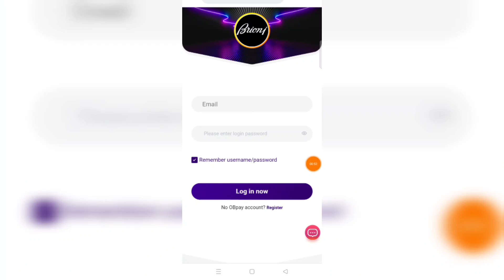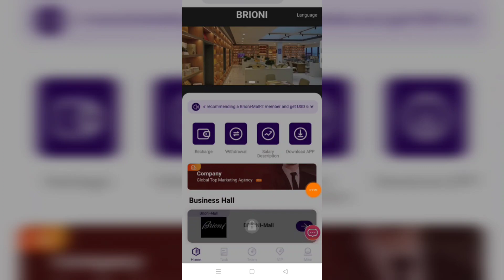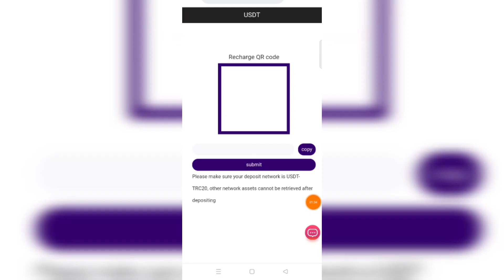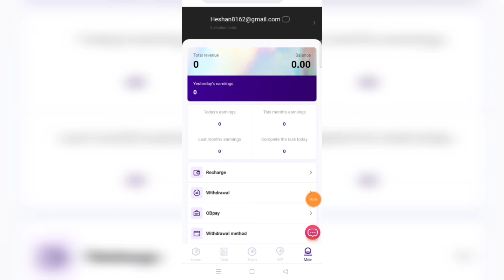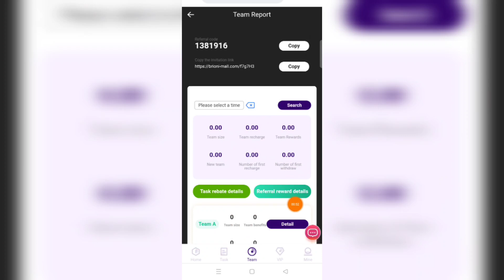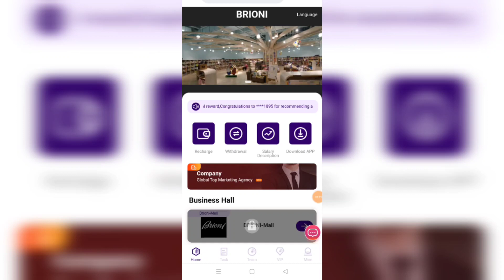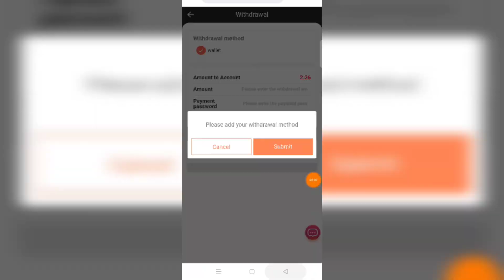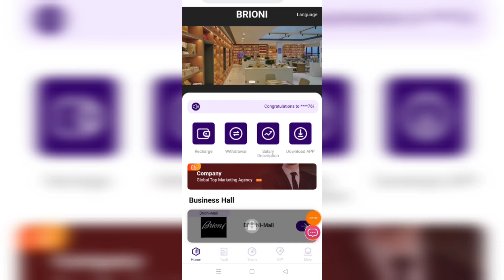How to earn free Usdt sinhala | make money online sinhala | new Usdt website today passive income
Invitation code: 8600307 Register to get 90 USDT, the minimum deposit is 9 USDT. Withdrawal fee is 0, withdraw at any time! We solemnly promise that this platform will never be closed! ✈✈✈✈✈✈✈✈✈✈✈✈✈✈ The amount of VIP-1 is 99USDT, and the daily income is 2.26USDT! The amount of VIP-2 is 179USDT, and the daily income is 25.42USDT! The amount of VIP-3 is 379USDT, and the daily income is 82.58USDT! The amount of VIP-4 is 679USDT, and the daily income is 168.28USDT! The amount of VIP-5 is 1379USDT, and the daily income is 368.28USDT! The amount of VIP-6 is 2779USDT, and the daily income is 768.28USDT! The amount of VIP-7 is 5579USDT, and the daily income is 1568.28USDT! The amount of VIP-8 is 10079USDT, and the daily income is 2854USDT! The amount of VIP-9 is 16079USDT, and the daily income is 4568.28USDT! ✈✈✈✈✈✈✈✈✈✈✈✈✈ Invite friends to enjoy three-level discount When someone registers and tops up your invitation code, The rebate percentages for each level are as follows. Team A deposits 1000 USDT, gets 8% of the deposit, 80 USDT! Team B deposits 1000 USDT and gets 3% of the deposit, 30 USDT! Team C recharges 1000 USDT, gets 1% of the recharge, 10 USDT! ✒✒✒✒✒✒✒✒✒✒✒ Your team can only top up within 24 hours as a reward Only 1 of the 2 prizes can be selected as a prize Your team can only top up within 24 hours as a reward Recharge 1000USDT within 24 hours, reward 10USDT Recharge 3000USDT within 24 hours, reward 30USDT Recharge 5,000USDT within 24 hours, reward 50USDT Recharge 10,000USDT within 24 hours, reward 150USDT Recharge 30,000USDT within 24 hours, reward 300USDT Recharge 50,000 USDT within 24 hours, reward 800 USDT Recharge 80,000 USDT within 24 hours, reward 1200 USDT Recharge 100,000 USDT within 24 hours, reward 1800 USDT ®®® Note: If you are eligible, please contact customer service within 24 hours to claim your prize. Once a billing cycle expires, it will be considered invalid and your team needs to recalculate and register within 24 hours.